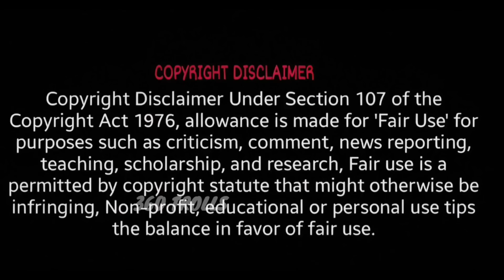Tv5 Murty support Pavan Kalyan comments on Home minister anitha ap police trolls | Rk Roja reaction